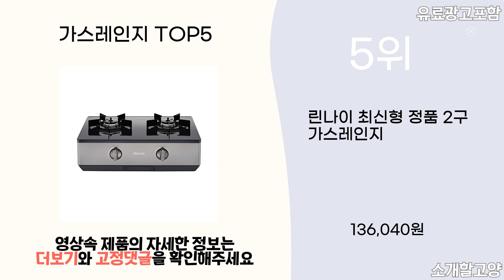2024년 인기 가스레인지 추천 TOP5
1위 : SK매직 NEW 에코 가스레인지 화이트 3구 자가설치
가격 : 179,100원

2위 : 린나이 AA 가스레인지 2구 스탠드전용 고객직접설치
가격 : 144,900원

3위 : SK매직 NEW 전면배터리 가스레인지 2구 자가설치
가격 : 160,000원

4위 : SK매직 NEW 가스레인지 2구 자가설치
가격 : 148,420원

5위 : 린나이 최신형 정품 2구 가스레인지
가격 : 136,040원